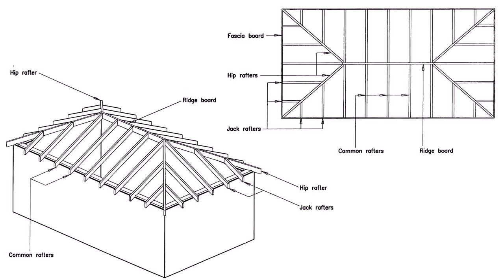Buy Car NY 5% DP